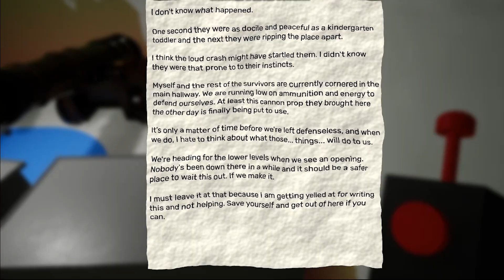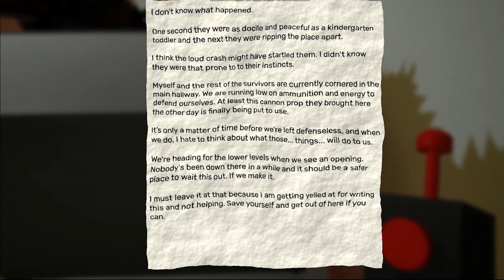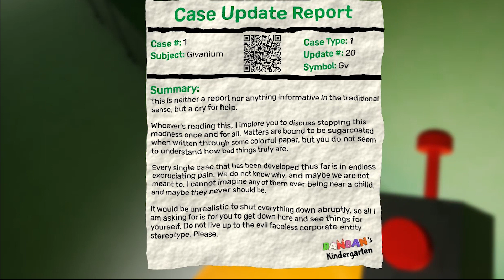Garten Of BanBan 2 All bosses EPIC PASSING! WATCH NOW! BANBAN Needs Help Chapter Episode 5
Garten Of BanBan 2 EPIC PASSING! WATCH NOW!BANBAN Needs Help Chapter Episode 5

Welcome to the new episode of this Horror game. I hope you enjoy this segment.

Channel description:
GAME BY DAY is a channel that provides unique videos, game mods, high quality guides, easter eggs, tips & tricks, and playthrough of video games.
I help entertain & educate my viewers through my unique videos,
game mods and walkthrough footages which are all recorded and edited by me. I have written permission from the publisher for the games I cover.